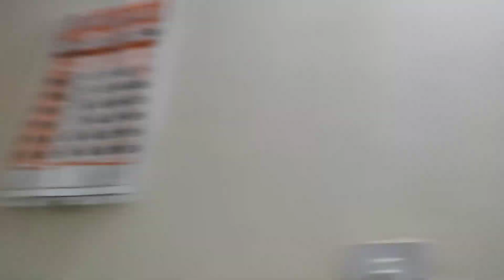આજે તો એકજ દિવસમાં બે વાર એકજ હોટેલ માં જમવા ગયા😂 l Gujarati Vlogs l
Title: આજે તો એકજ દિવસમાં બે વાર એકજ હોટેલ માં જમવા ગયા😂 l Gujarati Vlogs l